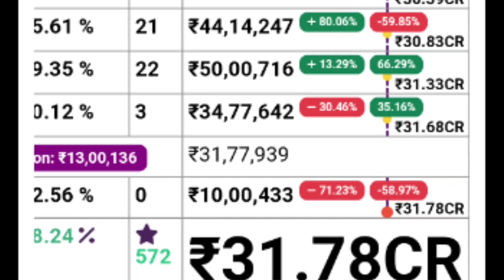Kannur Squad 28th Day Boxoffice Collection |Leo Crossed Bheeshma Parvam Collection